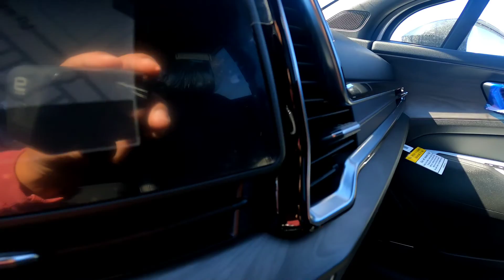March 15, 2023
2023 Kia Sportage XL-Line AWD| Kia usa | cinematic video of Kia Sportage.